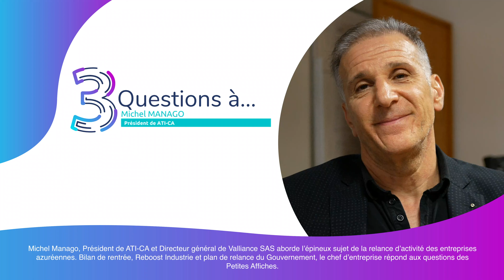Michel Manago sur la relance industrielle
Depuis la sortie du confinement en juin dernier, les entreprises de l'industrie azuréennes se relèvent peu à peu. Un défi pour certaines qui ont particulièrement été impactées par la crise sanitaire et économique. ATI-CA et son Président Michel Manago propose en collaboration avec la CCI NCA Reboost Industrie, un événement entre tables rondes et rencontres pour faciliter un retour de pleine activité.